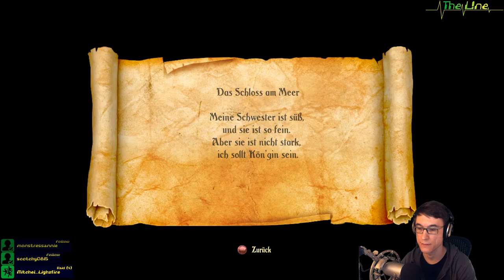Mechanikrätsel ▬ Trine 2 ▬ Coop-Stream #12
Wir sind jetzt in das nächste Coop-Spiel gestartet: Trine 2. Mit Viel Spaß, Quatsch und Ulk.
Mitspieler: Lumida & Felix